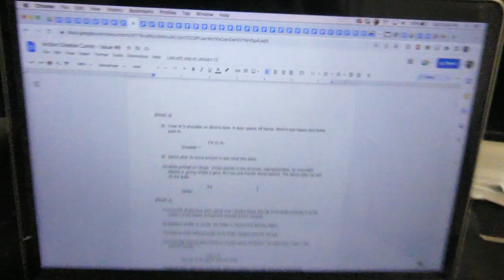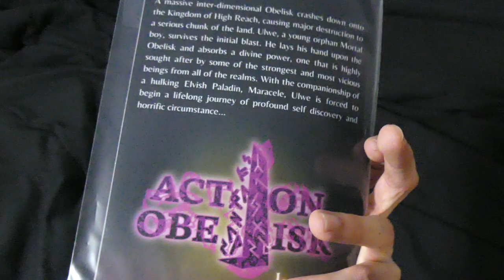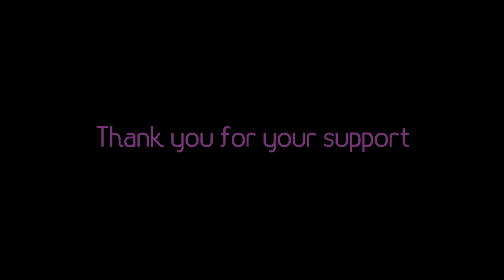Action Obelisk Kickstarter Video